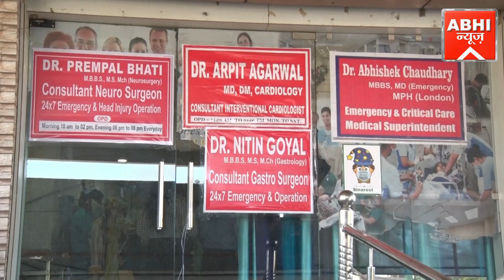मुरादाबाद में धर्म रक्षा संघ द्वारा भव्य बैठक का हुआ आयोजन